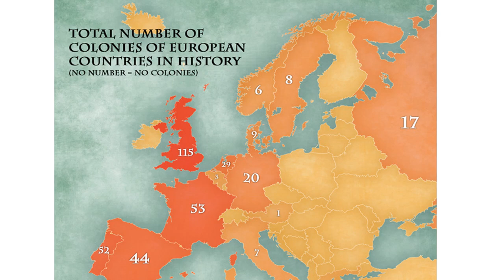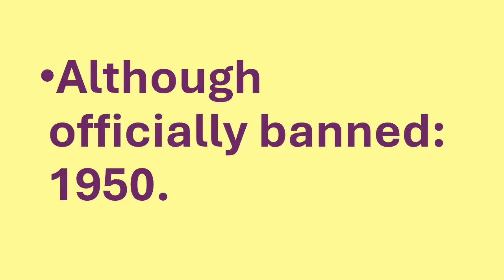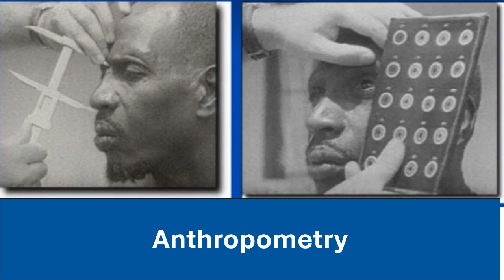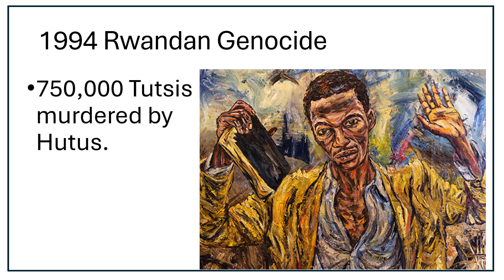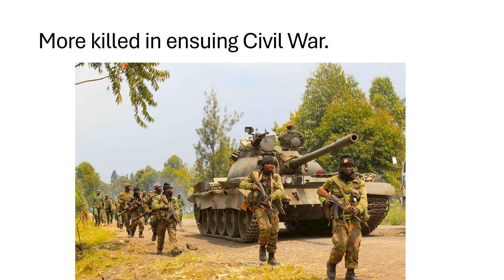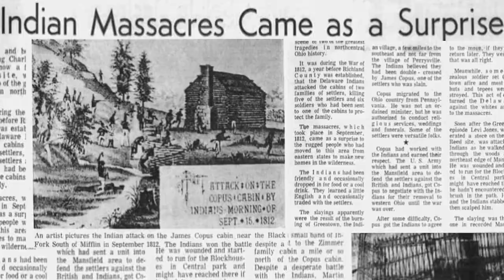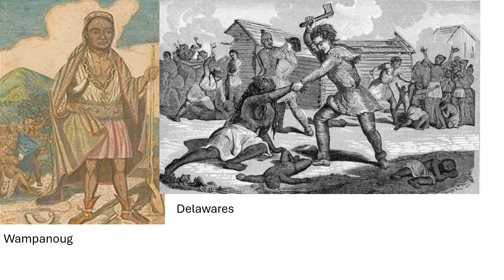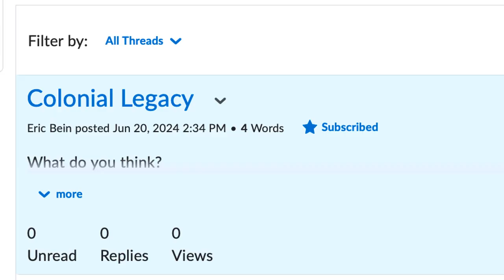The Consequences of Colonialism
Looks at Postcolonial and Settler Colonial societies.